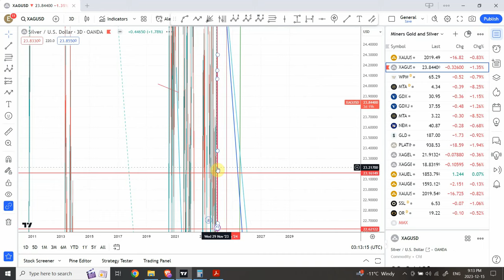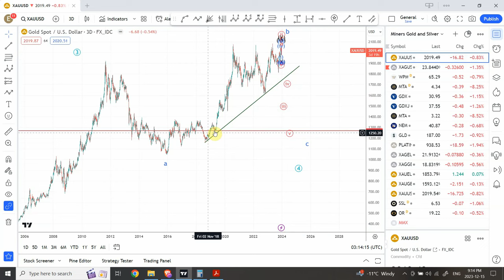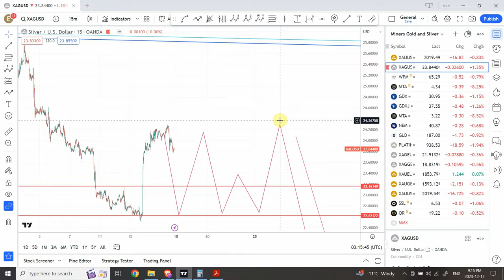Weekly Elliott wave analysis of GOLD and SILVER | Dec 16 2023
Gold and Silver are expected to go through interesting pattern through Christmas.
Shaheen